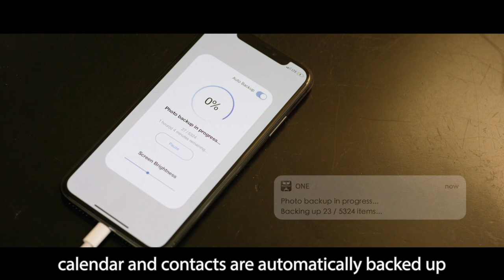Best Portable Photo Backup Storage Device Android And iOS Sd Card Backup Photos - TOKK PhotoCube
Introducing our TOKK™ Photo Cube, the best portable photo backup storage device for android and iOS.

Automatically backup your most precious moments! Our super easy plug and play solution automatically backs up all data (Calendar, Contact, Photos & Videos, and more…) every time you charge your phone! Anytime, anywhere! Backup never stops! Our Solution support multiple devices. Smart backup design sends you a reminder notification when the memory card is full, it will also resume backing from where you left off last time. It’s fast and efficient!

TOKK™ PHOTO CUBE All in One plug and play includes:

Our TOKK™ Photo Cube + Wall Charger,+ Multi Standards Cables (Lightning / USB type C / Micro USB), and a 64 GB microSD card.

The video is presenting the best portable photo backup storage device for android and iOS but can also serve as your sd card backup photos and you can photo backup without computer or backup photos while traveling.

So you would like to know more about best portable photo backup storage device for android and iOS, I did too,and here's the result.

The best portable photo backup storage device for androind and iOS interested me so I did some research and created this YouTube video.

If you would like to learn more concerning sd card backup photos I recommend you to take a look at our various other videos on our YouTube channel

If you were searching for more info about sd card backup photos or photo backup without computer did this video help?

Maybe you wish to comment listed below and let me understand what else I can help you with or information on best portable photo backup storage device for android and iOS.